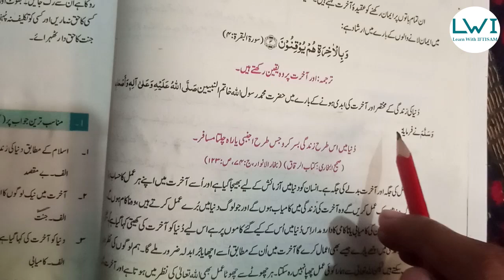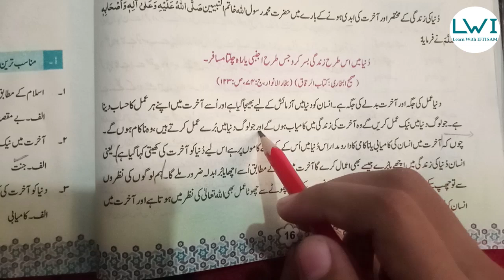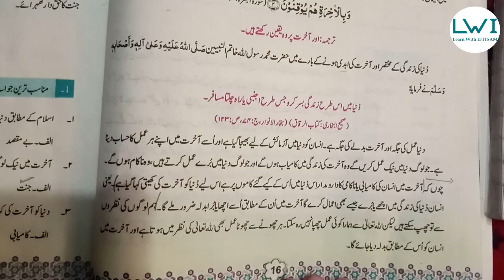Class 5 Islamiat Chapter 2 Imaniat-o-Ibadat | Aakhrat | آخرت | Class 5 Islamic Studies Exercise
Class 5 Islamiat Chapter 2 Imaniat-o-Ibadat | Aakhrat |  آخرت | Class 5 Islamic Studies Chapter 2 Exercise (National Book Foundation)

In this video, we will cover the exercise of Chapter 2 (1st Topic) from Class 5 Islamiat, focusing on Aakhrat (the afterlife). This lesson will help students understand the importance of believing in the hereafter as part of their faith (Imaniat) and the significance of their deeds in determining their fate in the afterlife.

This video will help you prepare for your exams and deepen your understanding of Islamic teachings.

national book foundation class 5 islamiat, national book foundation, islamiat class 5 chapter 1, islamiat class 5 chapter 2, islamiat class 5th,